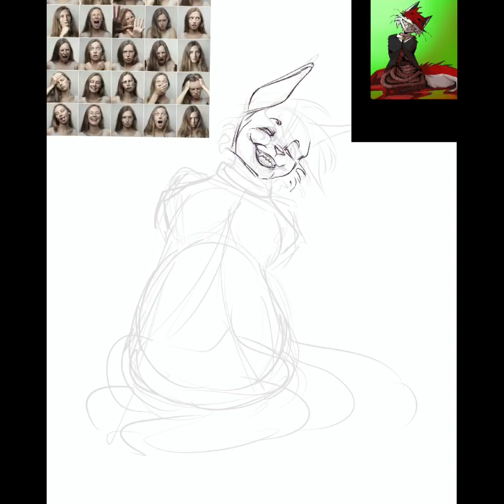[CM] I only need half :.Speedpaint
I draw with Procreate!
Song: NCS- Keep it
Some Q&A i received the most:

1. Do you take Requests or Trades?

2. What kind of Lineart brush do you use?
         A: I use „The everything brush“ Cassavey

3. What app do you use for making your Speedpaints?
         A: I use InShot- it’s a free App

(Below is a bunch of self promotion. I appreciate when you look at it)

DeviantArt: Spencharlie
Wattpad: Spencharly
Furaffinity: Loosarter
Artfol: Spencharly

Also some people have asked me if they can draw Fanart/Giftart.
I only can say yes, FEEL FREE! You don’t know how much I appreciate that.
It always means the world to me🔆

I love you all and pls stay safe!